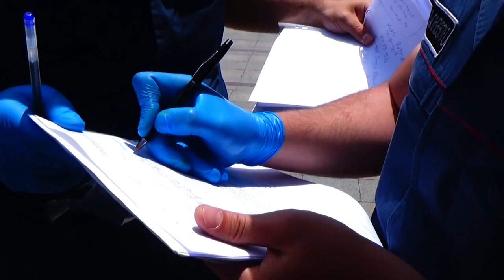Հունիսի 17․ Ոստիկանության ուժեղացված ստուգայցերը շարունակվում են